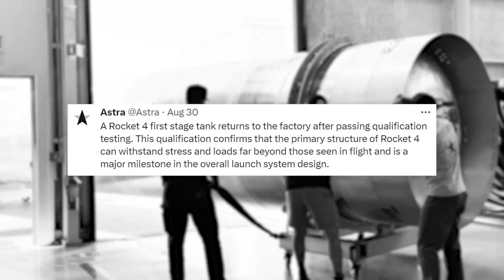Astra Space Is Still Trying To Launch Rocket 4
Astra Space has had a bit of a rocky history but is still making progress toward the launch of its new rocket. Just days ago they announced a new $44 million contract from the Department of Defense, supplying crucial funding to the company.

At the same time we are watching different test campaigns take place with Rocket 4 hardware and test articles. As of right now, the company is targeting a maiden flight of this new vehicle by the end of 2025.

Chapters:
0:00 - Intro
0:29 - New Contract
3:47 - Rocket 4 & Launch System 2